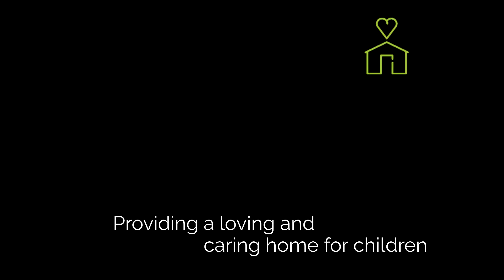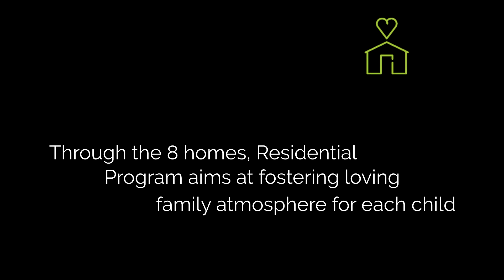Virlanie Foundation - 7 pillars of expertise: RESIDENTIAL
Virlanie Foundation, Inc. is a non-stock, non-profit, non-sectarian, Filipino institution that empowers, loves and protects the abandonned, abused, exploited, neglected, orphaned, and those among the poorest of the poor children.

 Virlanie’s actions are divided into 7 pillars of expertise.

The Residential pillar is where we protect, shelter and care for children through providing them a loving family atmosphere.